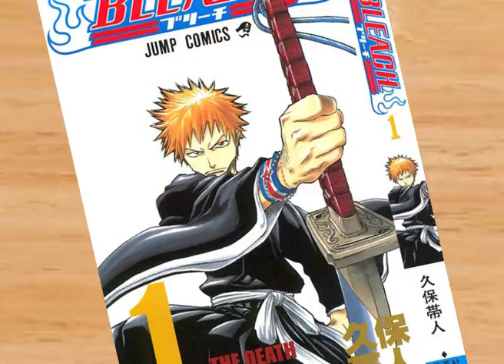Bleach Issue 1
yeh i got bored and figured i would try out some stuff with the manga
so this the entire first issue of bleach in 13 seconds lol
what the channel needed some bleachness :P

By Carrie

Song: Asterisk - Orange Range